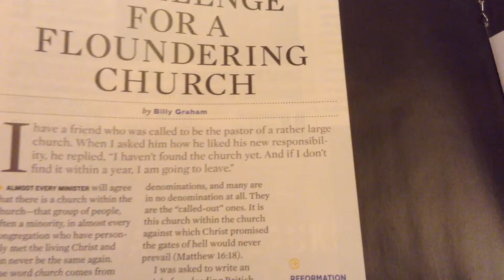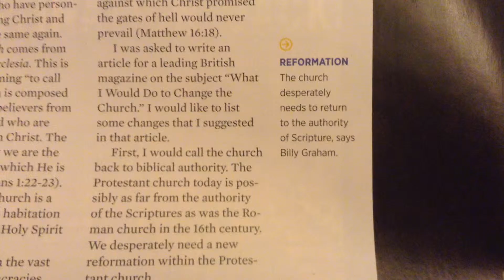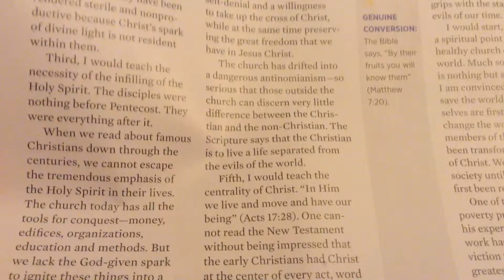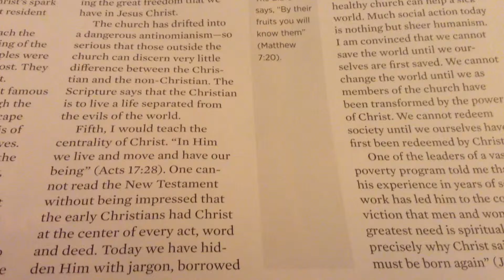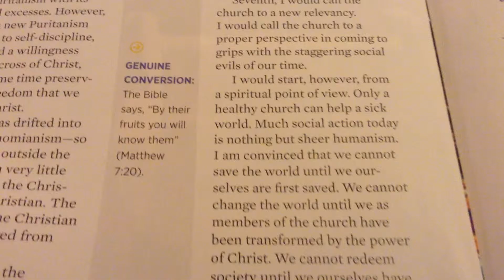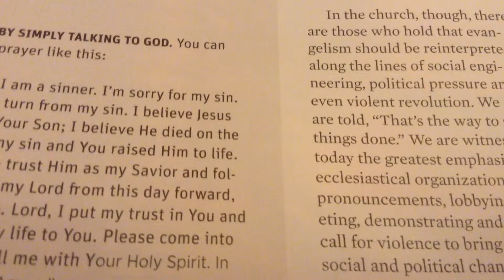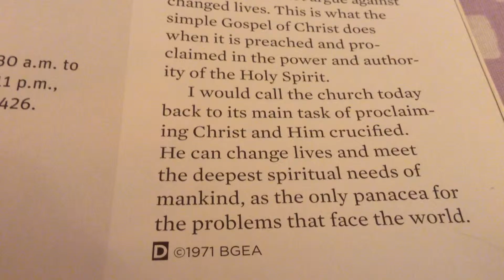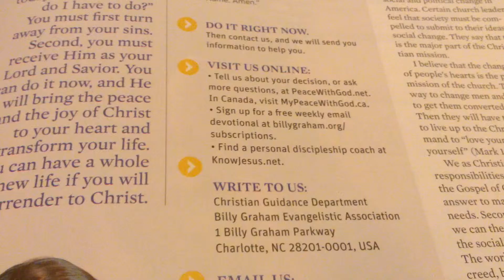How To Fix Your Church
Is your local Bible (Christian) church starving for attendance or effectiveness? Do you bemoan getting up each Sunday? Are you struggling to continue in the ministry? This article just might help you, giving Biblical tips on how to awaken a slumbering plateau.
"Remember therefore from where you have fallen; repent and do the first works, or else I will come to you quickly and remove your lampstand from its place—unless you repent." (Revelation 2:5)

"I counsel you to buy from Me gold refined in the fire, that you may be rich; and white garments, that you may be clothed, that the shame of your nakedness may not be revealed; and anoint your eyes with eye salve, that you may see. As many as I love, I rebuke and chasten. Therefore be zealous and repent. Behold, I stand at the door and knock. If anyone hears My voice and opens the door, I will come in to him and dine with him, and he with Me." (Revelation 3:18-20)